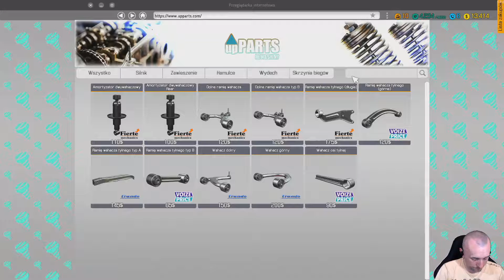Car Mechanic Simulator 2018 (#04) Zawieszenie do wymiany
W tym odcinku, jak sama nazwa wskazuje, zajmuję się wymianą praktycznie całego zawieszenia. I o dziwo, nie sprawia mi to większych trudności :). Zapraszam do oglądania!